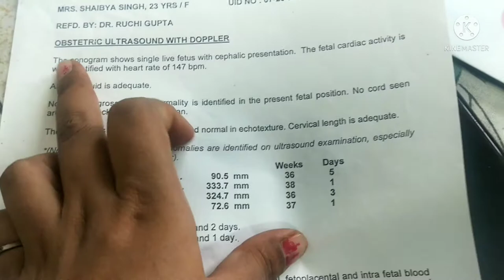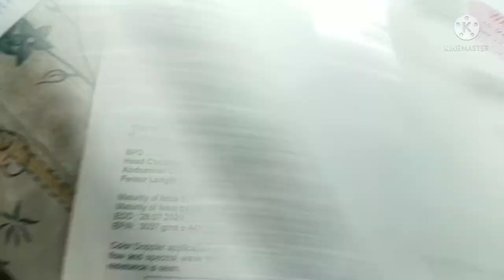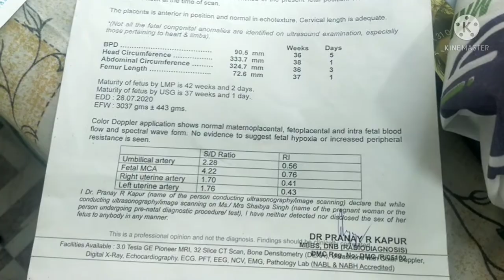bicornuate uterus 37th week ultrasound report|| my bicornuate uterus successful delivery report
My bicornuate uterus pregnancy story.  there is all about my In this video.
Hi friends, maine bicornuate uterus se related  bahut sari videos upload kar di h mere channel par plz ek bar visit kare aapke sabhi doubts clear ho jayege.